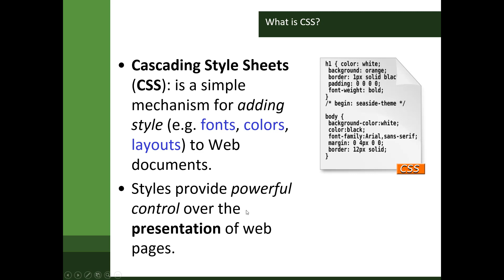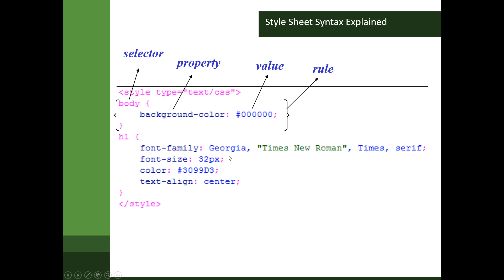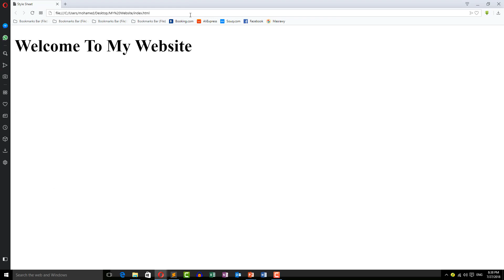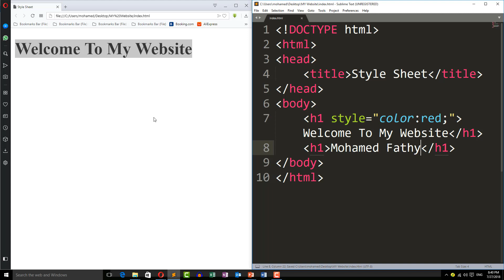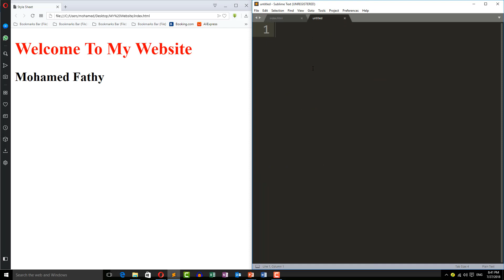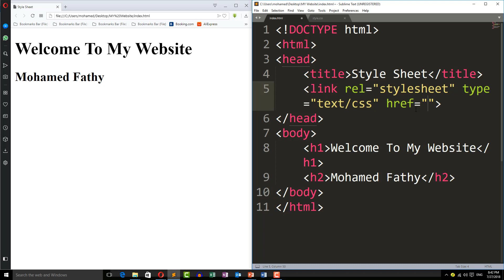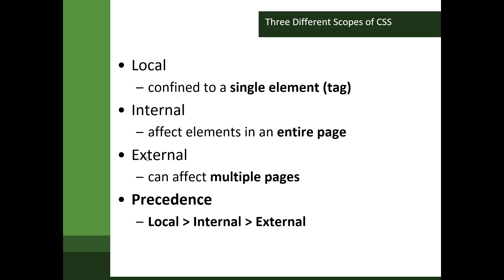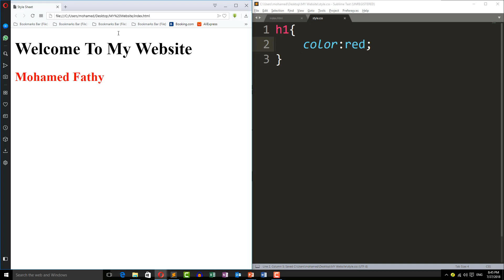1- CSS Introduction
1- CSS Introduction